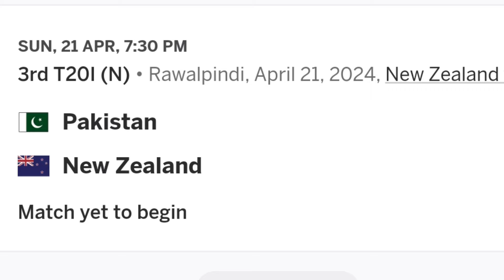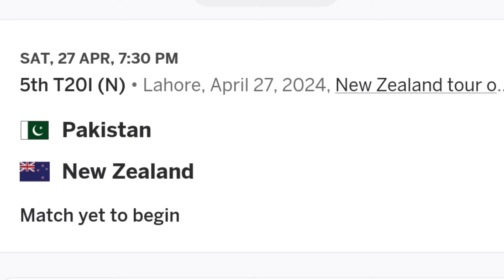Pak Vs Nz 2024 Live Telecast Channel & App List | How to Watch Pak vs nz | Nz Tour Of Pak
Are you excited for the Pak vs Nz 2024 series? Wondering where you can catch all the live action? Look no further! In this video, we will provide you with a comprehensive list of live telecast channels and apps where you can watch the Pak vs Nz series. Don't miss out on any of the cricketing action – watch Pak vs Nz live!